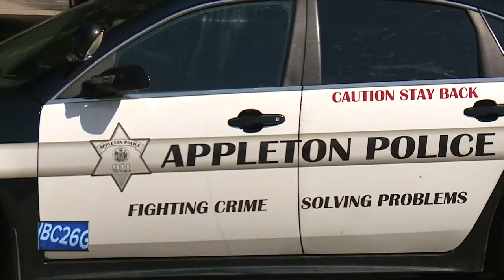Appleton man accused of secretly filming women in Target dressing room